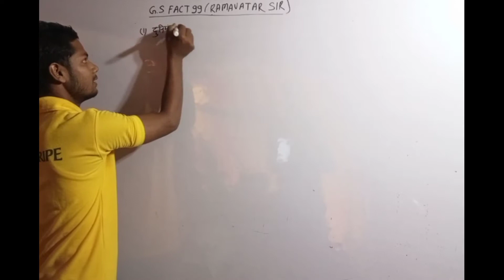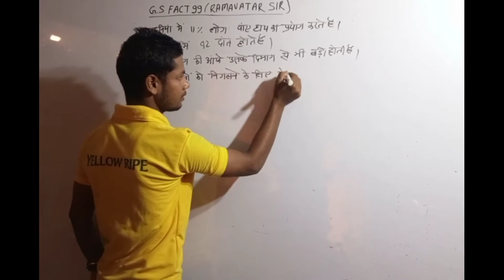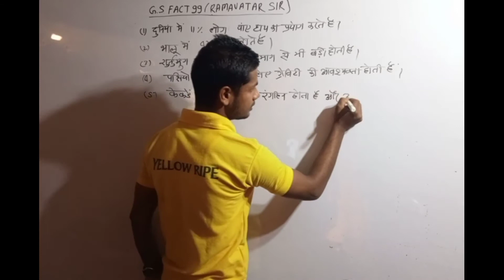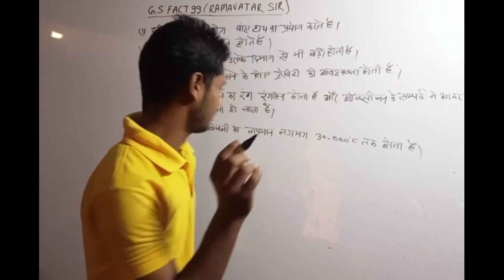गजब की जानकारी........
kya bataya sir ne
ramaavatar sir